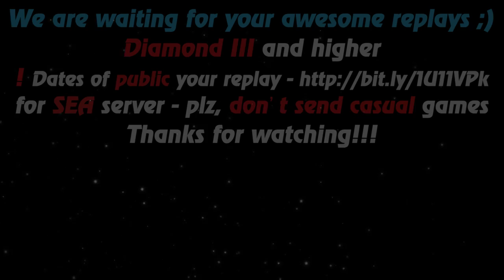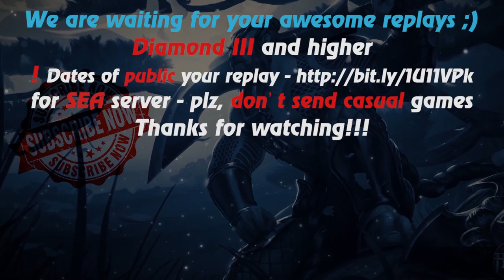HoN - Magebane - Immortal - 🇩🇰 _`8bf57`0t Legendary II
Music at the end: anthem of  Denmark